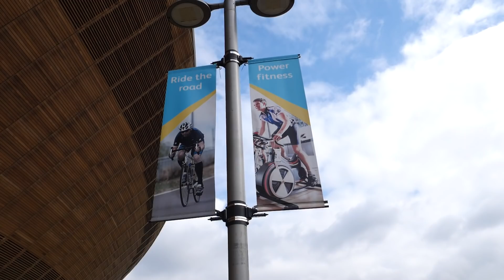Beginner Vs Amateur Vs Olympic Champion | How Fast Are Pro Track Cyclists?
Riding the boards of a velodrome is a cycling experience different to any other. Fixed gear bikes, steep bankings and incredible speeds in close proximity to one another make track races some of the most exciting bike races to watch. But just how fast are Olympic trackies compared to us mere mortals?

We sent our very own Alex Paton to the Lee Valley Velodrome to meet up with a track cycling beginner, and multiple Olympic gold medallist Ed Clancy, for a race. Who will win? Nobody knows! (We all know).

📹 Dan’s Doing Zwift Academy | Can He Go Pro Again?

ES_Backwards Walk - Stationary Sign
ES_Dreaming of Lhotse - Ooyy
ES_Heavy-Set Gentlemen - Marc Torch
ES_Hit Me Up - Tape Machines
ES_Hysterical - Lexica
ES_Nalen - Harvio
ES_Sudden Celebrities - Rockin' For Decades